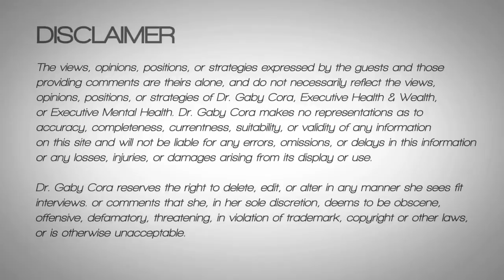The Magic Eye with Jamie Butler: Being Completely Aligned (Part 5 of 5)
Summary: Welcome to Episode 9, Part 5 of Dr. Gaby's Take! Talking about the Magic Eye with her guest, Jamie Butler, Dr. Gaby and Jamie discuss the very different way that a medium sees the world, important messages from the spirit world that transcends taboo subjects, and the lessons learned from a very different life. In today's part 5, Dr. Gaby and Jamie discuss skeptics, addressing the "wolf" in the room, and being at peace with who you are.